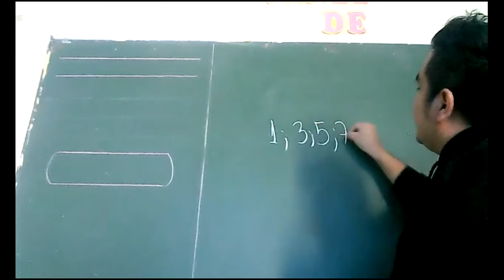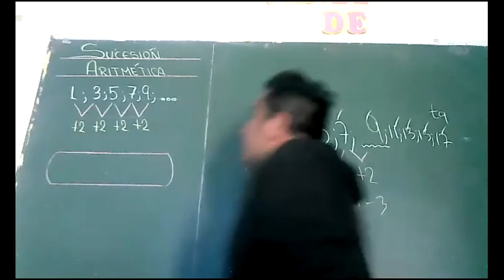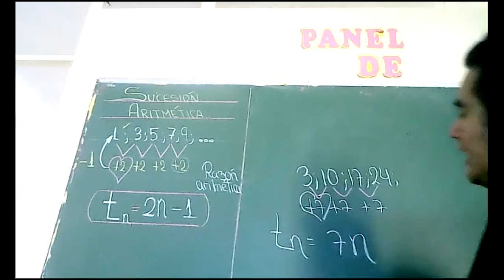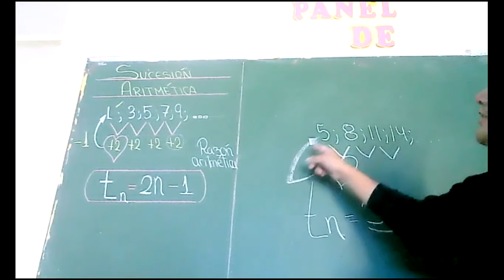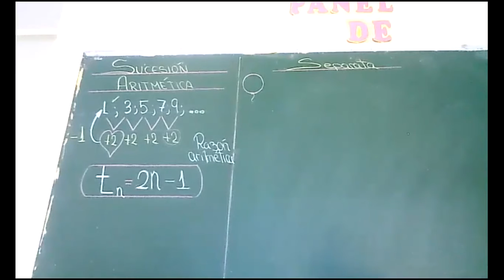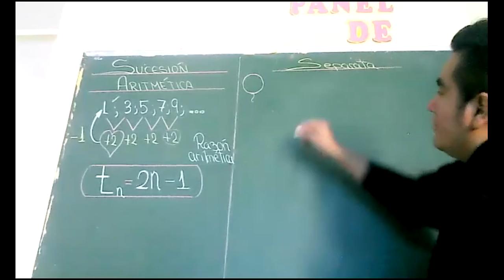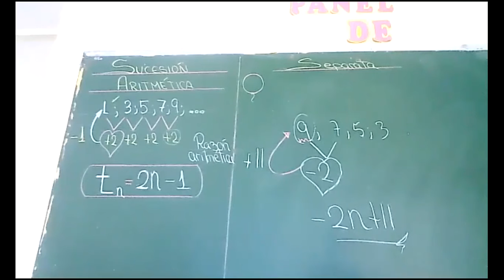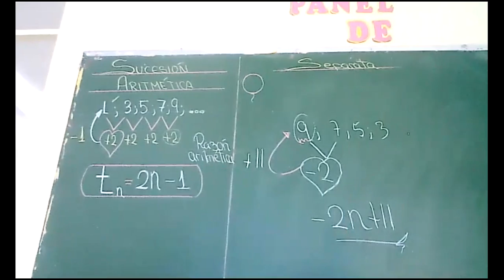SEM 2 SUCESIÓN ARITMÉTICA 2DO AÑO